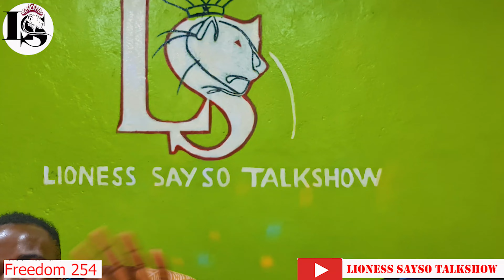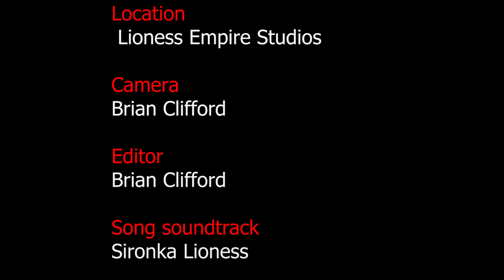Mr Seed Is My Mentor - Freedom 254 - Season 28 - Episode Ten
Meet Freedom 254 A Young Gospel Artist Who Was Mentored By The Talented Mr Seed,He Shares His Journey On Being Young And Living In Salvation, He Has Alot Of Potential, His Talent Is Nurtured In The Gospel Ministry, What A Remarkable Young Man,Good Bless You For Serving Him With Your Gift.